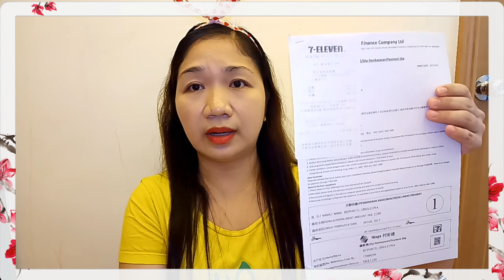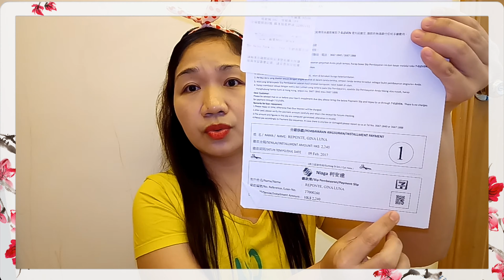31,000 pesos SALARY as DH in HK || +ideas and tips how to apply as DOMESTIC HELPER here in HONGKONG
Hello guys Rampadora is back, another vlog today I just wanna share about the new minimum wage here in hk and I give some ideas and tips to those who wants to work here in hk as domestic helper. I hope this video it helps a lot to those who wants to come here in hk.

Iloveu all❤.

              -darling luna-